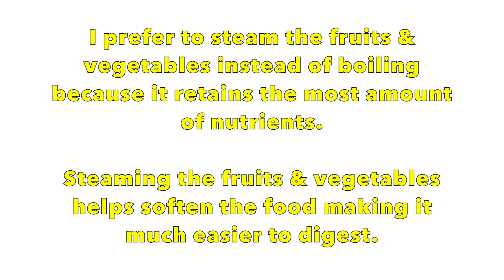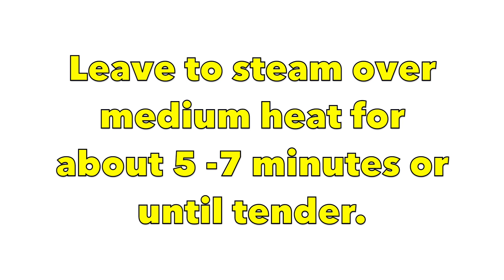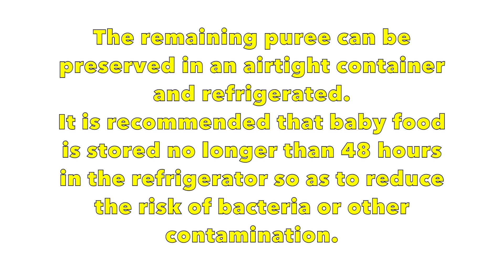How to Make Healthy Homemade Baby Food Puree | Starting from 6 months